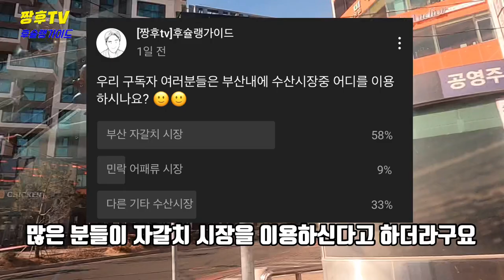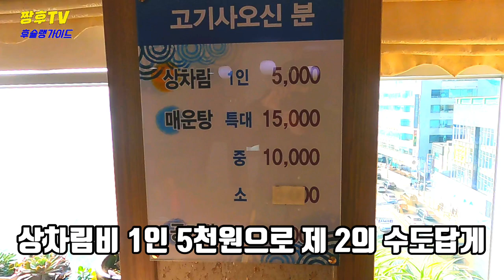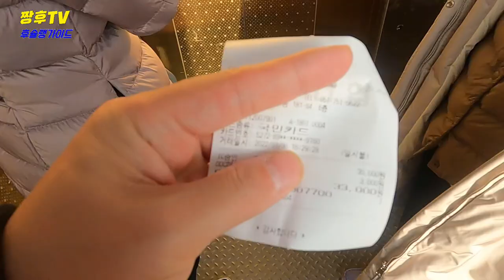관광객보다 현지인들이 더 많이 찾는다는 수산시장을 찾아가봤습니다! | We visited the local fish market!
바다가 보이는 전망과 가격정찰제로 호갱 안당하는 합리적 가격으로 현지인들에게 사랑받는 민락 회센터를 방문해봤습니다!

We visited the Minrak Hoe Center, which is loved by locals, at a reasonable price for the ocean view and price reconnaissance system!

我们以能看到大海的展望和价格侦察制，以合理的价格访问了深受当地人喜爱的民乐生鱼片中心！

海が見える展望と価格偵察制でホギャン安堂のリーズナブルな価格で地元の人々に愛される民楽会センターを訪ねてみました！

เราได้ไปเยี่ยมชมศูนย์ปลาดิบมินรักที่คนท้องถิ่นชื่นชอบในราคาที่สมเหตุสมผลซึ่งไม่ได้รับการสนับสนุนจากมุมมองของทะเลและระบบการประเมินราคา!

¡Hemos visitado el Centro Minrak, que es amado por los locales, a un precio razonable que no es apropiado con las vistas del mar y el sistema de fijación de precios!

J'ai visité le centre de réunion de Minrak, qui est aimé par les locaux à un prix raisonnable, qui n'est pas soumis à la vue sur la mer et au système de reconnaissance des prix !